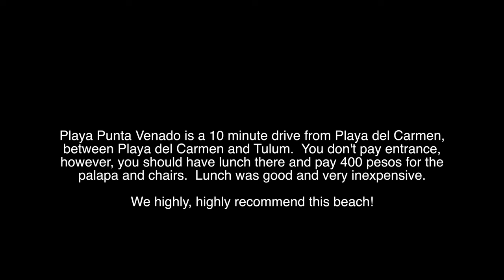Playa Punta Venado Cordova 2016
Playa Punta Venado is a short 10 minute drive from Playa del Carmen heading towards Tulum.  As you are driving, you will see the first sign for Punta Venado, do not turn here as this is the ferry that takes you to Cozumel.  Continue one or two miles and you will see the next sign for Punta Venado.  There will be a guard once you turn, tell him you are having lunch at the beach.  Once there, you should rent a Palapa and chairs for 400 pesos and have lunch.  (It's a "free" beach but it is strongly recommended you have lunch there).  We had 3 adults and two children.  We had lobster tail, octopus, fish and a steak, several alcoholic beverages and the kids had a kids meal, all for around 70 US dollars!  Very inexpensive.  We strongly recommend this beach.  It is beautiful and not crowded at all.  A good place to snorkel.